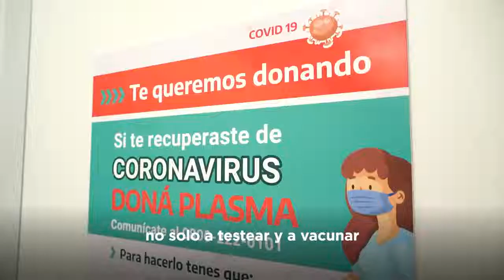2021-05-27 PRESENTACIÓN DEL TREN SANITARIO EN CAÑUELAS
CUIDAR A LAS FAMILIAS
El esfuerzo coordinado del Estado Nacional, provincial y municipal está puesto en invertir en el cuidado y protección de las familias argentinas. Como lo hicieron Axel Kicillof y Alexis Guerrera para que este TrenSanitario, que recorrerá la provincia de Buenos Aires fortaleciendo el sistema de salud, sea una realidad.